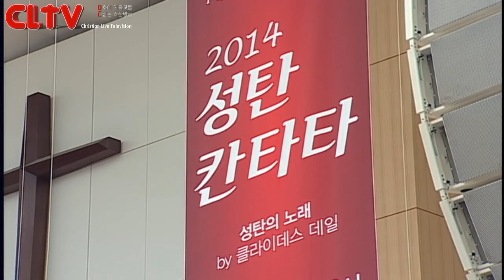CLTV파워메시지(HD)_할렐루야교회(김승욱목사)_2014.12.14_'우리를 찾아오시는 주님'